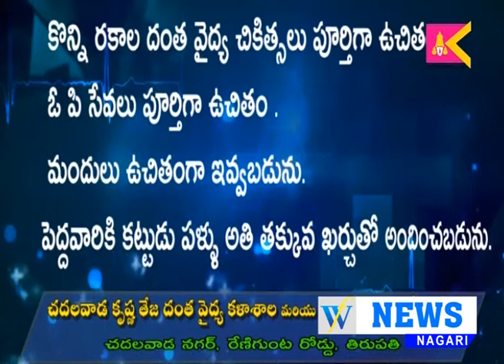WF News 12 04 2021